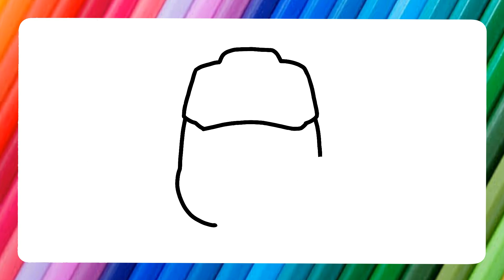Dibuja y colorea Rubble De Paw Patrol 😀 Dibujos Para Niños ✍️ Aprende los colores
tutorial de dibujo de Rubble
cómo dibujar un Rubble